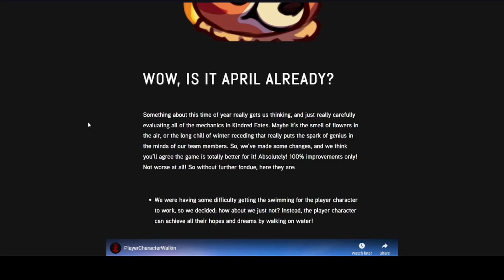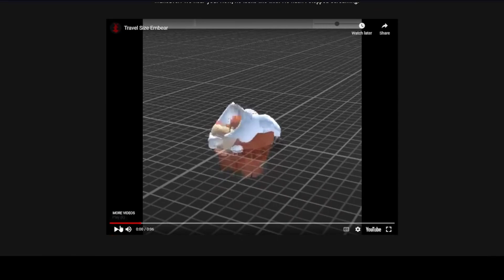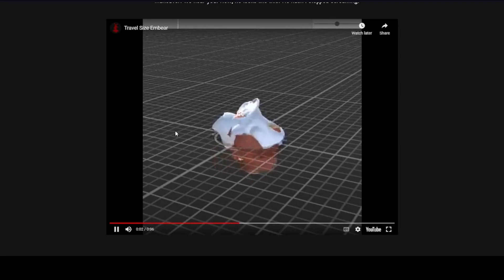Kindred Fates April Fools Bug Showcase!